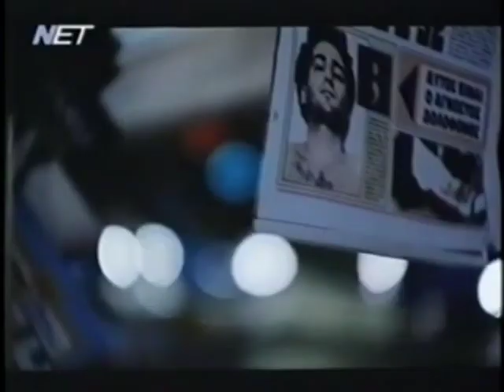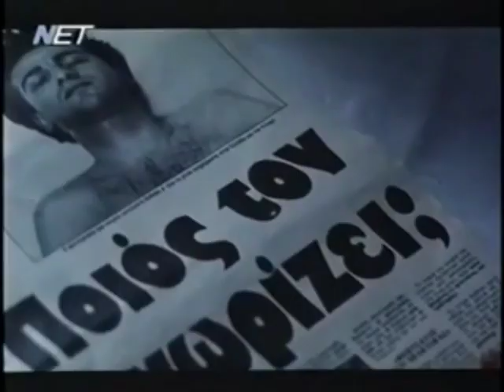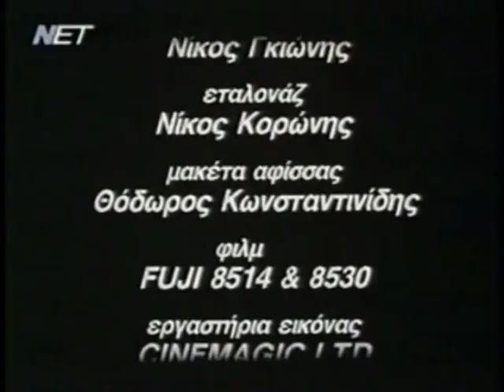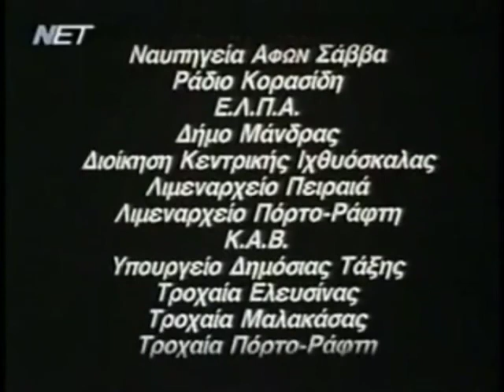ΤΟ ΠΕΡΑΣΜΑ - ΓΙΩΡΓΟΣ ΝΙΝΙΟΣ - 1990 - ΕΛΛΗΝΙΚΗ ΤΑΙΝΙΑ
Σκηνοθεσία
Ηλιοπουλου Βασιλικη

Σενάριο
Ηλιοπουλου Βασιλικη

Ηθοποιοί
Καζαν Βαγγελης

Παπαφρατζης Σπυρος

Πολυχρονοπουλος Τασος

Λιοδακης Βαγγελης

Ζαρπα Ζωζω

Νινιος Γιωργος

Καραμπετη Καρυοφυλλια

Κατσενος Σωτηρης

Παπαδημητρακη Βαλεντινα

Σαλαγιαννη Ζωη

Κοκκακης Κωστας

Γαρουφαλλακης Λευτερης

Σακελλαριδης Θανος

Παυλου Σπυρος

 Σύνοψη
Δύο φαντάροι (Γιώργος Νινιός και Βαγγέλης Λιοδάκης) επιστρέφουν στα σπίτια τους, μετά την ολοκλήρωση της θητείας τους. Μια συμπλοκή θα αλλάξει τη ζωή τους. Ο ένας θα σκοτωθεί και ο άλλος θα πυροβολήσει θανάσιμα τον αστυνομικό που σκότωσε τον φίλο του. Τρέπεται σε φυγή και συναντά μια γυναίκα που δουλεύει σαν οδηγός νταλίκας (Καρυοφυλλιά Καραμπέτη), η οποία θα τον βοηθήσει να περάσει τα σύνορα. Την ίδια στιγμή, η αστυνομία ψάχνει την ταυτότητα του νεκρού και αναζητεί τα ίχνη του νεαρού άντρα.